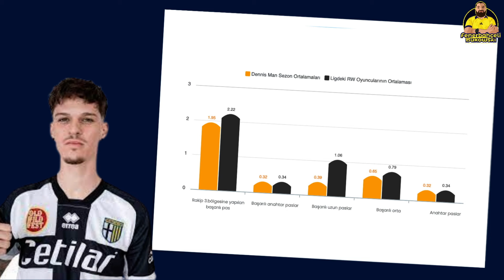Fenerbahçe'de Sağ Ön İçin Öne Çıkan 2 Yıldız - Rashica & Man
Fenerbahçe'nin sol ön transferi için Perisic ve Zaha ısrarı sürerken sağ ön için Kosovalı yıldız Milot Rashica ve Parma'nın Rumen genç yıldızı Dennis Man isimleri konuşulmaya başlandı. Bizde sizin için Dennis Man ve Rashica özelinde her iki oyuncuyu karşılaştırdığımız bir analiz tanıtım videosu hazırladık. Fenerbahçe hangisini almalı ?

Parma genç oyuncusu Dennis May'i bırakır mı ? Rashica hangi özeellikleri ile daha önde ? Tüm detayları Fenerbahceli Bukowski farkıyla sizlerle paylaşıyoruz.